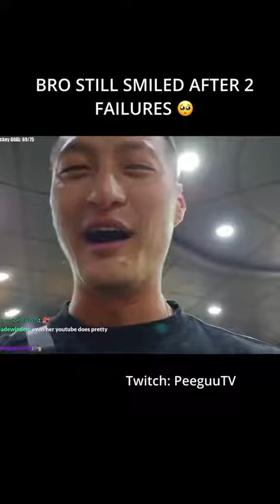an actual livestream fail